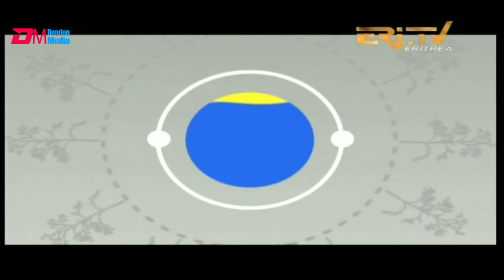መን ይኽእሎ: ኩዕሶ ሰኪዔት - ምስ ሓርበኛታት ሱንኩላን መዓስከር ደንደን | natran men yikelo kueso sekiet basketball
ናትራን መን ይኽእሎ ኩዕሶ ሰኪዔት  ምስ ሓርበኛታት ሱንኩላን - መዓስከር ደንደን |  natran men yikelo kueso sekiet basketball | ERi-TV